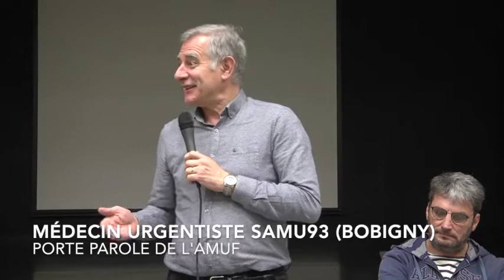Avec Christophe Prudhomme, pour la sauvegarde de l'hôpital public.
Conférence du docteur Christophe Prudhomme, médecin urgentiste SAMU 93, porte parole de l'AMUF (Association des Médecins Urgentistes de France)
A Vitré, le 25 Novembre 2022 à l'invitation du groupe local La France Insoumise.